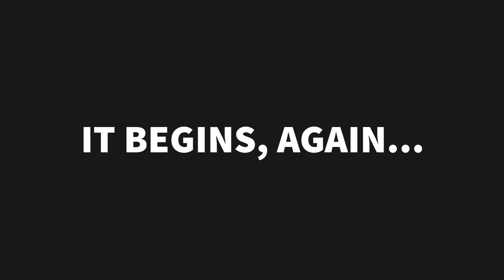Photos From The Week // Ep 79 // Winter is Coming!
Hey guys, here are the Photos From The Week for Saturday 2 April 2022 - All photos taken on the CanonEOSR with CanonRF35mm CanonRF24105f4l and CanonEF70200f28l Have a great week folks!

Hey! My name is Corey and I am coming at you out of Wellington, New Zealand. I am a photo enthusiast and I do some pro work like events and weddings. I used to paint and sketch but I thought it would be easier to simply snap pictures than to paint them. How wrong was I? This photography lark is a tricky business getting it right, but is an awesome buzz all the same!

Filmed with:

Canon EOS R Main camera
Canon 80D 2nd Cam
Canon M50

Adobe Audition

Canon RF 50mm f/1.8 @ f/1.8